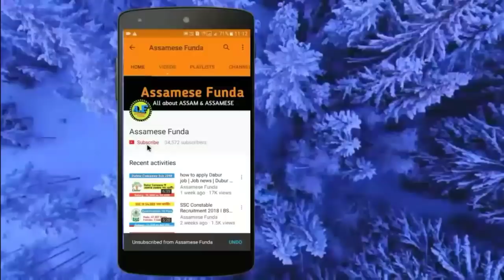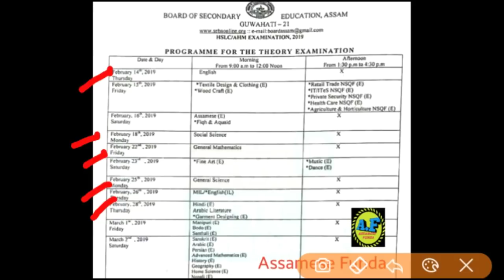HSLC routine 2019 (SEBA ASSAM)